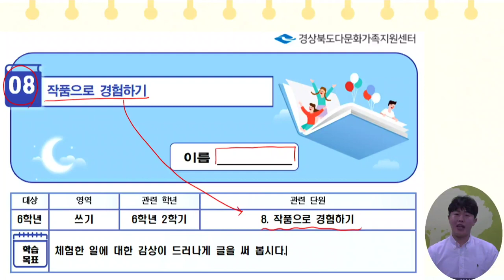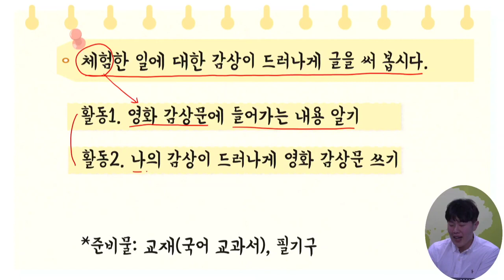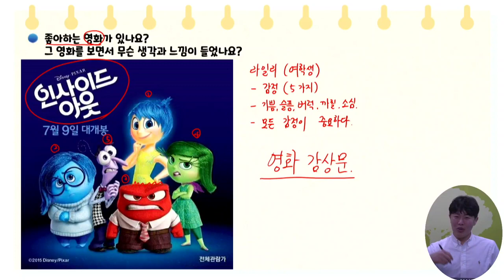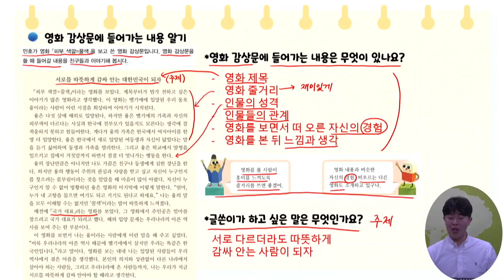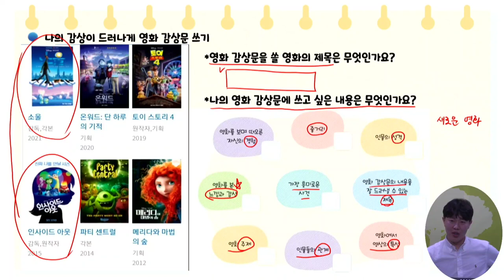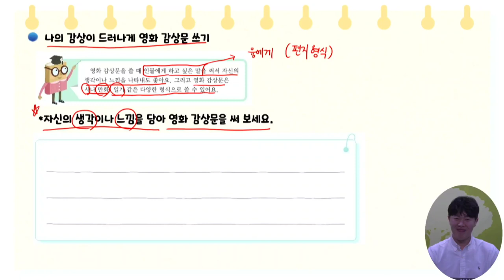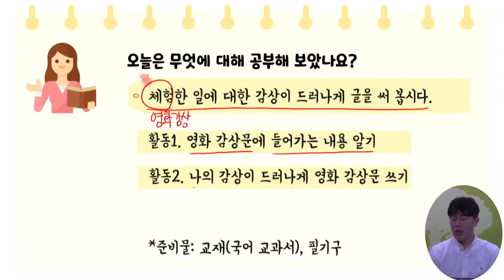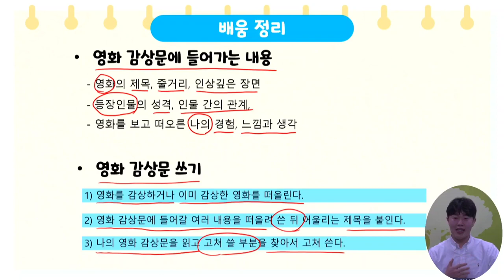6학년 2학기 국어 8차시(학습지원)